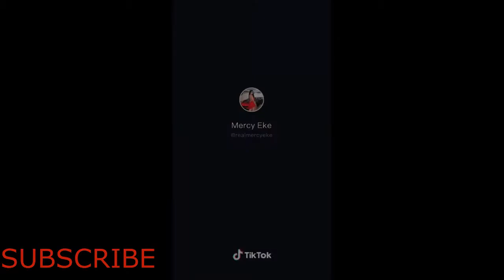Best Of Symply Tacha and Mercy Eke Tiktok Compilation